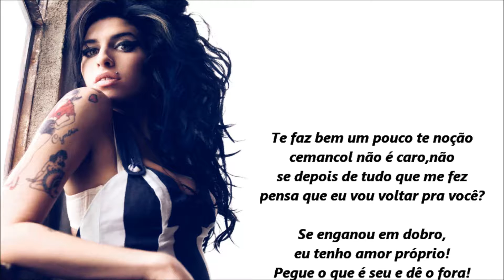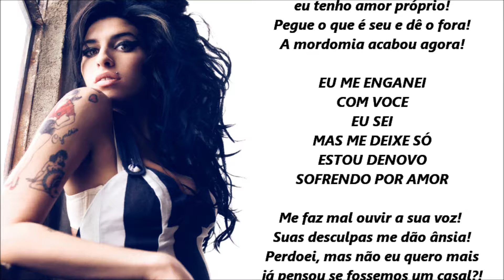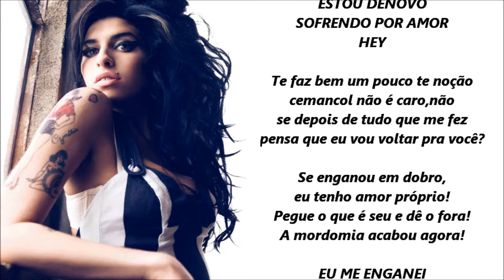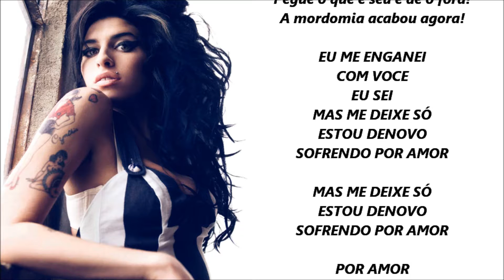Amy Winehouse - I'm no good (Versão em português)Tiago leonardo versões